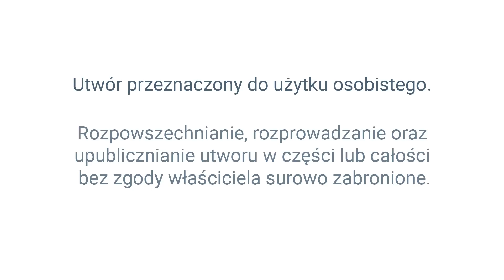Zmierzch kontroli, świt wolności. 1z2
Przez wieki ludzie dążyli do uzyskania wolności, którą możemy pojmować jako wolność jednostki w społeczeństwie, lub szerzej jako wolność duchową. Jednak rewolucje społeczne tak jak i rozwój duchowy kończyły się najczęściej powrotem do punktu wyjścia. Paradoksem, który łączy walkę o wolność społeczną, czy duchową jest to, że kolejne systemy, które miały przynieść wyzwolenie niezależnie od tego czy chodzi o sprawiedliwe ustroje społeczne, czy nurty duchowego oświecenia, są ukrytym programem, którego celem jest totalne zniewolenie i zamknięcie nas w więzieniu bez ścian, krat i strażników. Prawdziwej wolności nie da nam żaden system społeczny i żadna zewnętrzna ścieżka duchowa, nie zaprowadzą nas do niej ani przywódcy polityczni, ani uduchowieni guru. Wolność jest kwestią rewolucji wewnętrznej i jak każda rewolucja wymaga wielkiej odwagi, dzięki której zaczynamy dostrzegać, że twórcą największego zniewolenia jest nasz własny umysł, a najgroźniejszym tyranem, któremu służymy okazuje się nasze ego.